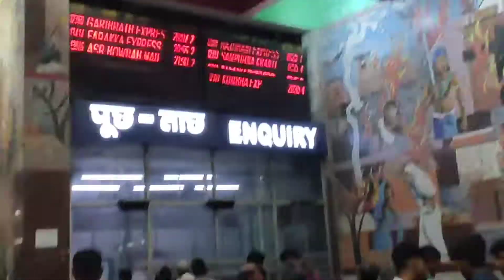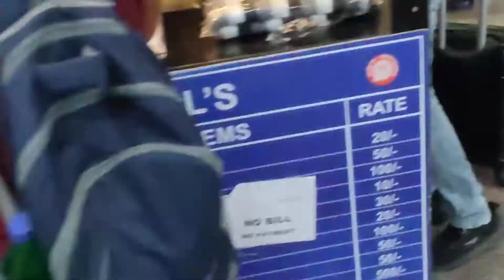Patna Junction || पटना जंक्शन आने से पहले जरूर देखें || Full Details || Best For New Person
Doston ye video aapke liye bahut hi jyada informative hone wali hai agr aap first time Patna junction se travel krne wale hai.

Doston aap mujhe follow kr sakte hain...

उम्मीद है ये video आपको पसंद आएगी ,तो जल्दी से Like करें और साथ ही साथ Share भी करे ताकि और लोग भी इस video का लुत्फ उठाये।

यहां आपको Tour & travel,Food vlogs, Tourism Place से related Vlogs मिलते रहेंगे।